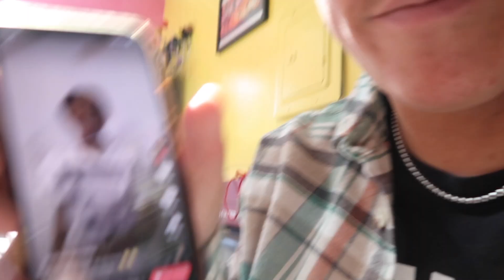Photo Shoot and Staycation Part 1#lovestream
Hi J.A.M fam! Today Mollee had a photoshoot with an amazing photography, Sagai. She looking beautiful and we can't wait to see the photos! Then we got ready for out Staycation in Topanga at the lovestream.

SHOUTOUT TO OUT editor ALLISON CANALES

Jeka
And
Mollee